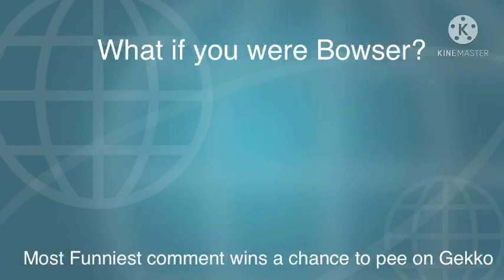Ə2TVOKIDSJR Movie: Bowser Ruins Society!